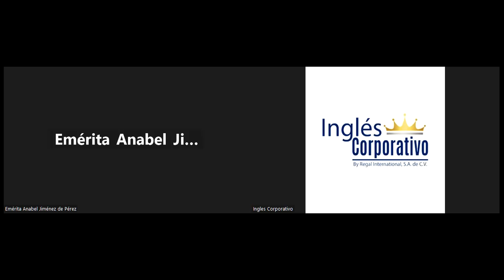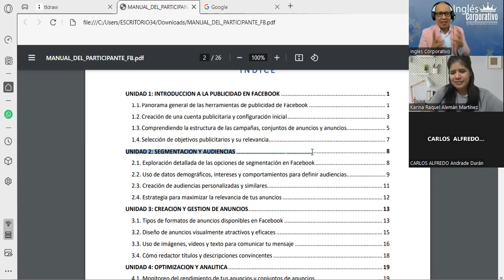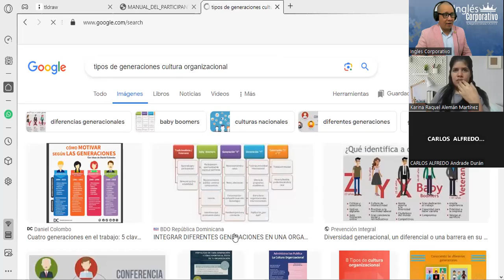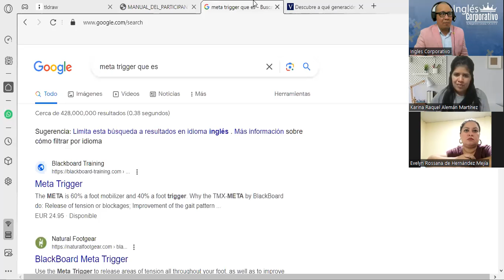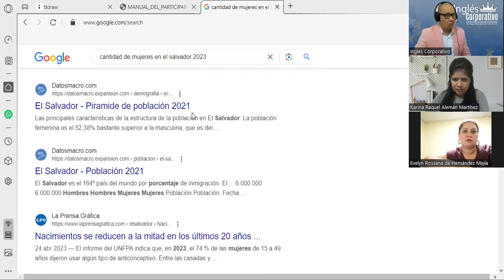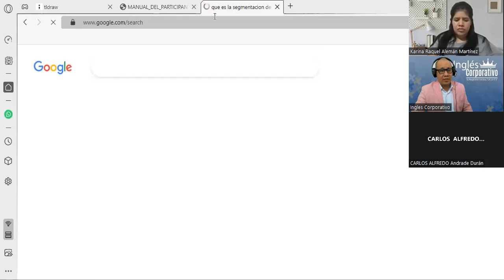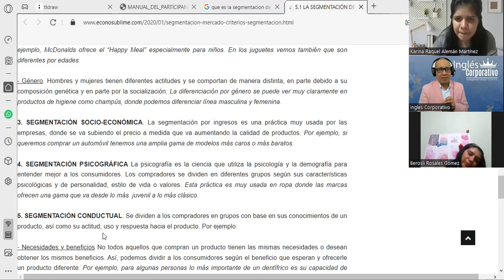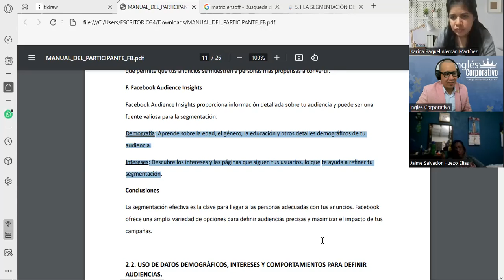Sesión05- 16-10-23-FB-01-8-9-PM-10-23-180-Reyes- Exploración de Opciones de Segmentación en Facebook